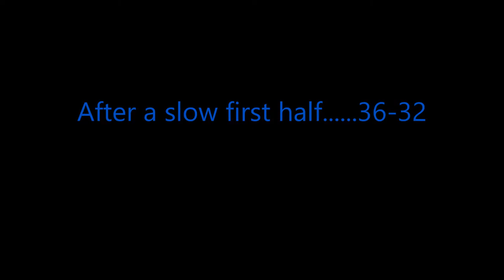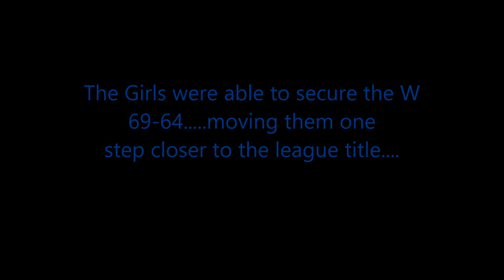Bristol Storm U16Girls @ Surrey Blue Storm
The return game at Surrey proved to be a real close battle, but Storm managed to finish strong and secure the very valuable win 69 - 64.